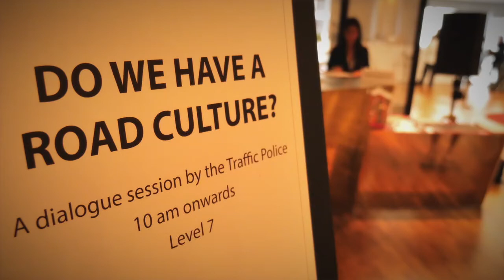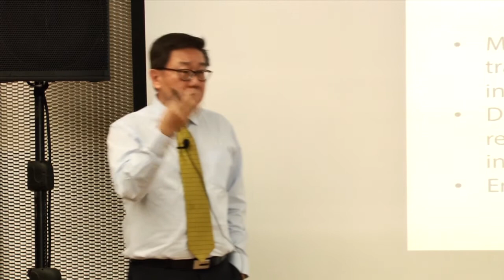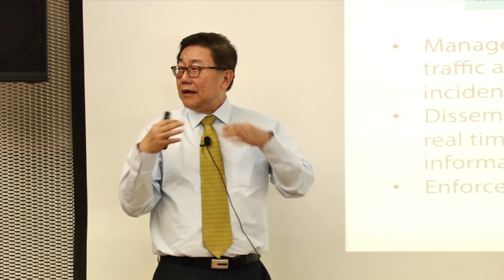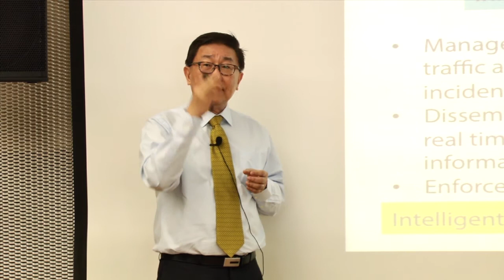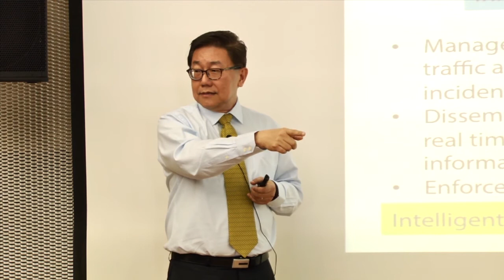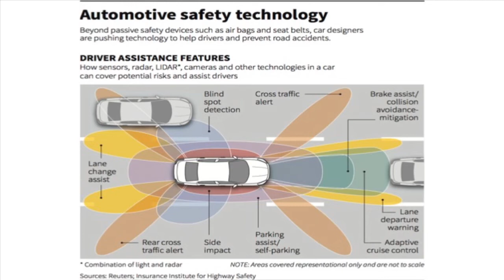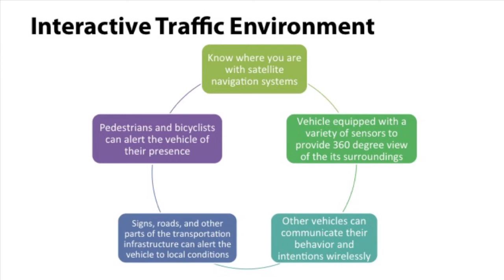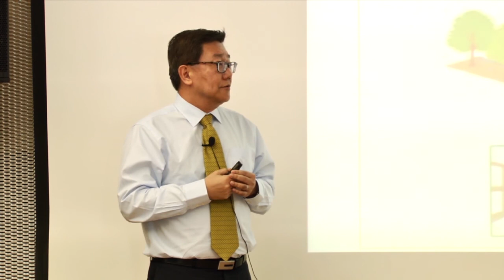Use Your RoadSense - Sing Mong Kee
It’s everyone’s responsibility to build a better road culture for ourselves.

Our first dialogue session happened last Tuesday. Can we depend on just technology and road planning, or can we look into ourselves to practice more ‪#‎RoadSense?